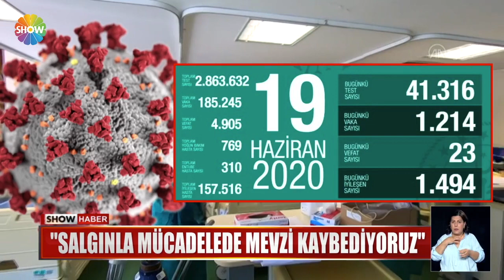Erdoğan: "Ekonomide büyük ivme bekliyoruz"